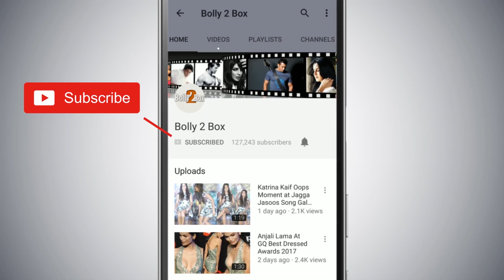Mohit Suri के "Ek Villain" के सीक्वल में नजर आएंगे John Abraham